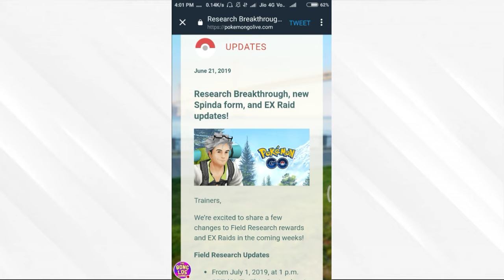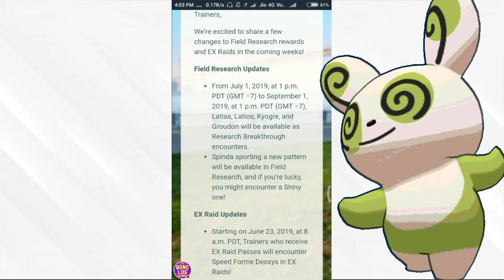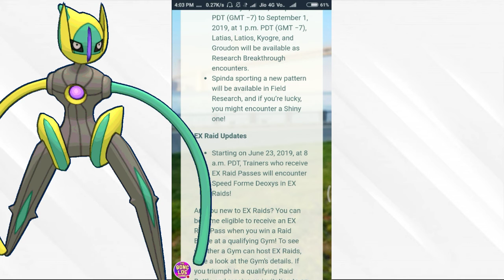SHINY GROUDON AND KYOGRE IN RESEARCH BREAKTHROUGH! SHINY SPINDA IN POKEMON GO!!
THIS VIDEO IS NOT TO BE WATCHED BY ANYONE UNDER THE AGE OF 13 AS STATED BY THE FTC! PLEASE LEAVE RIGHT NOW IF YOU'RE UNDER 13!